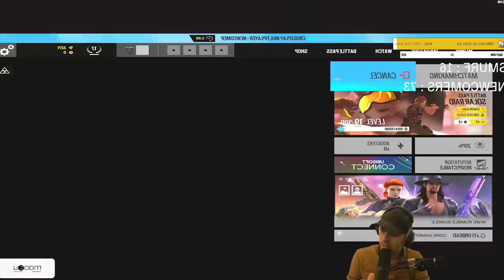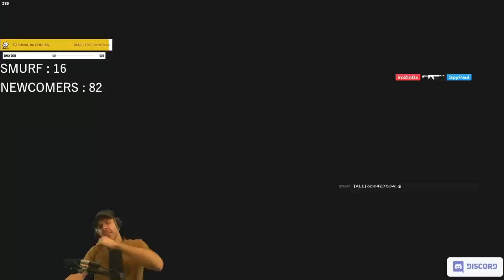CA, c'est 15,000h de Rainbow Six : SIEGE 🎓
...face à des gens qui n'ont jamais touché au JEU !